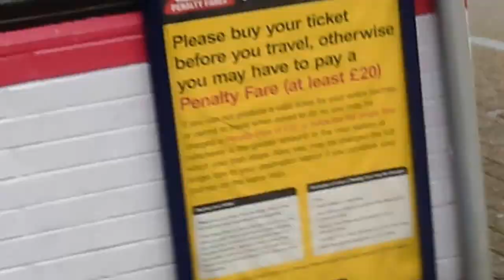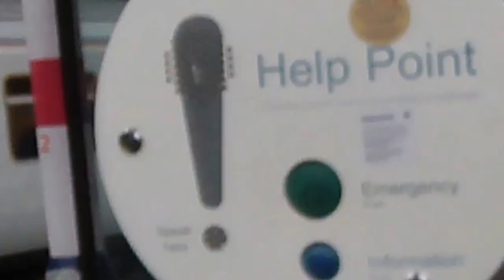Trains @ Kentish Town ft. random DB Class 66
Despite the lack of East Midland trains, I got a freight train in the video, so that's definitely worth something for this video!

Usual suspects include:
a bunch of Class 377s...
...a bunch of Class 387s...
...Class 319s that stop at this station...
...and a random Class 700!